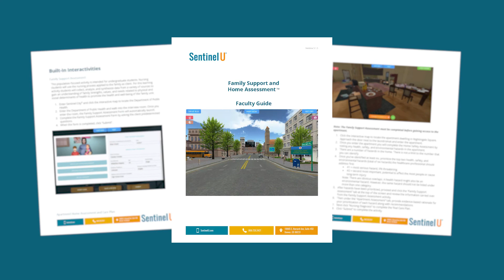Family Support and Home Assessments® - Virtual Simulations For Nurses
Practice holistic wellness assessment and nursing care planning for families with Sentinel U®'s Family Support and Home Assessments® virtual simulations. Learners immerse themselves in a home environment where they practice interview skills, identify potential environmental, health and safety hazards, and build a care plan that they can support and rationalize. to learn more and request a demo today!

At Sentinel U, our goal is to advance nursing academic education and healthcare professional training by providing virtual clinicals and simulations that are engaging, effective and economical. If you're looking for The Best Practice, find it here at Sentinel U.